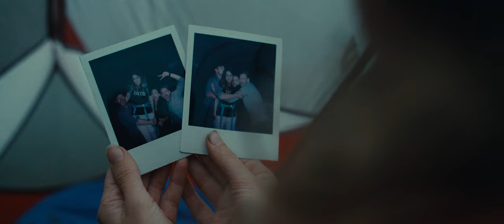Human Nature - Official Trailer 2 (NL)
All nature lovers know something that most city dwellers don’t.

Many people feel the weight and pressure of their daily routine but choose to accept it as part of life.

But anyone who has experienced nature knows this does not have to be so. And maybe even that it shouldn't be this way.

You can break the pattern, unplug, go on an adventure, and come back renewed.

"Human Nature" is a feature film that tells such a story.

The story of Sophie, who makes a trek through the arctic wilderness of Norway in search of peace and solitude.

So join Sophie on her journey, disconnect, and find your way in the wilderness of Arctic Norway.